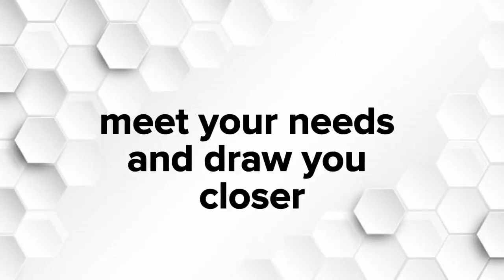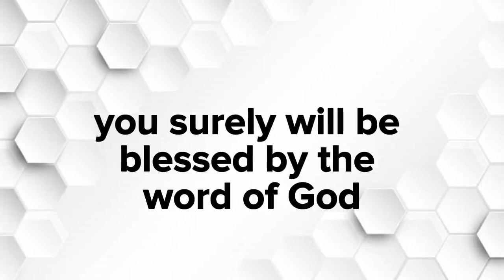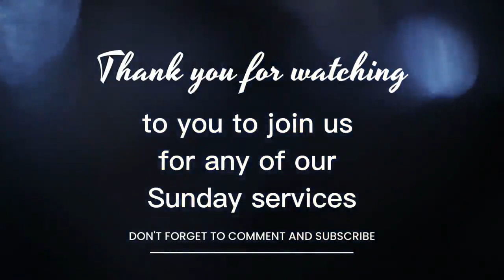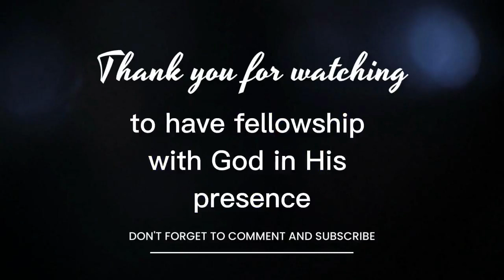Living Manna | Four Things You Must Avoid On Your Walk Of Grace Part 2 | Ps. Bernard Arde-Acquah